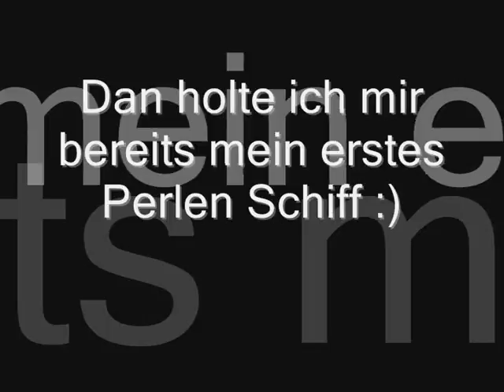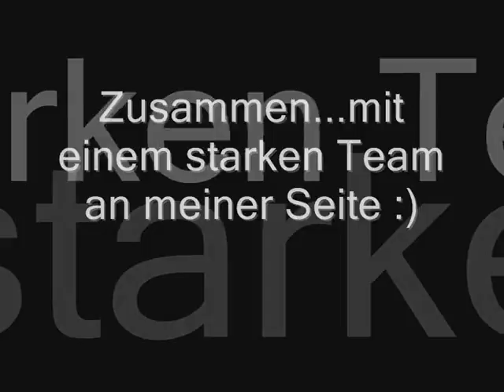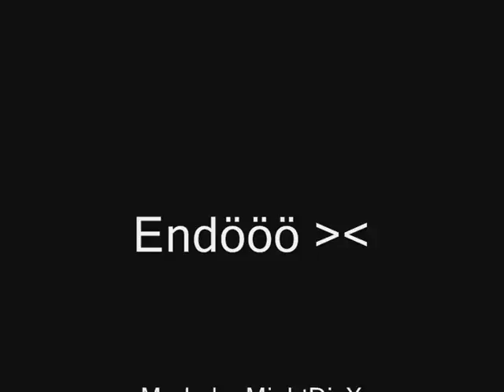Seafight Video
Ein Video aus meinen Zeiten in Seafight ;-)